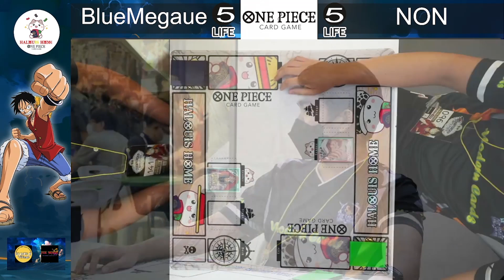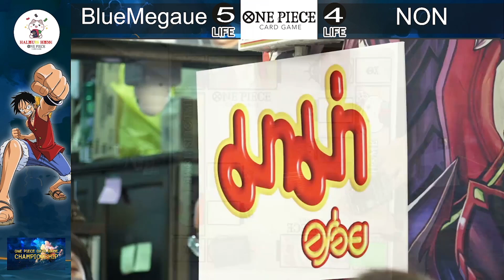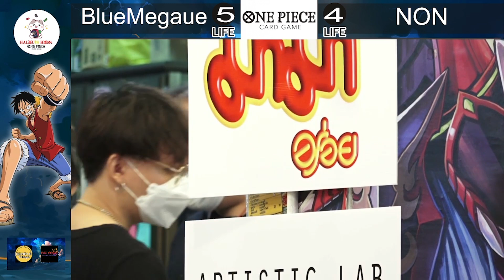One Piece Card Game FlagShip 28.08.2022 Top 16 at HaLouis Home